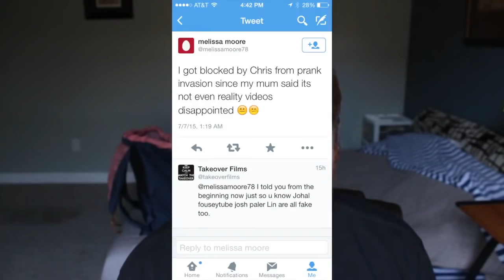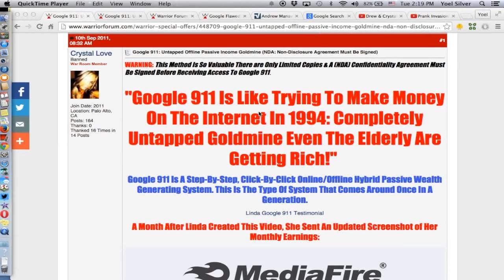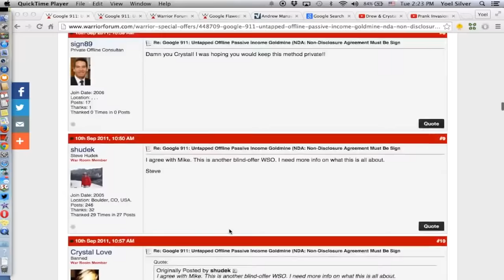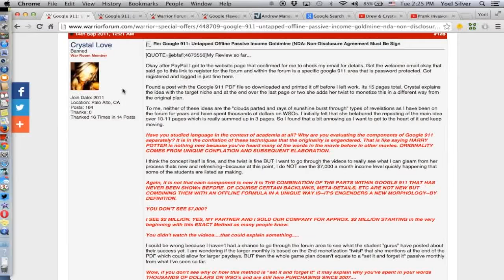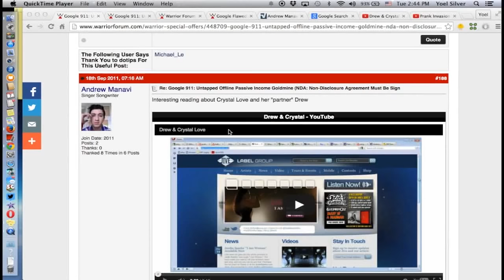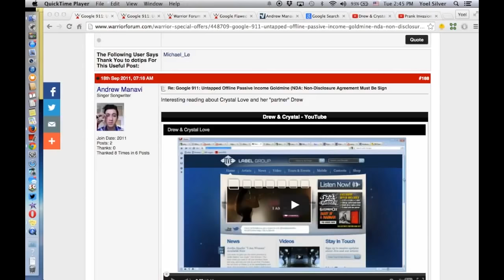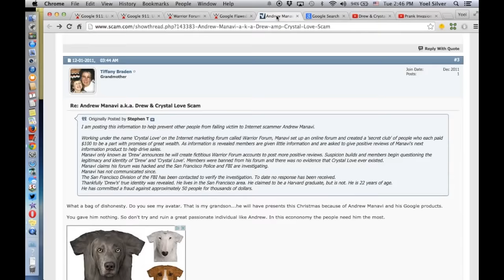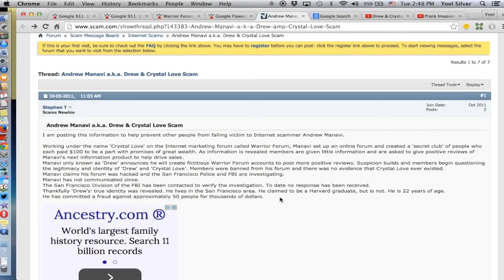PRANKINVASION EXPOSED - CRIMINAL SCAMMER, CHRIS MONROE ANDREW MANAVI FAKE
[ALL CREDIT TO ORIGINAL CREATOR: YOEL SILVER]

This video was taken down by the original uploader because if he didn't there would be a possible lawsuit by PrankInvasion.

This video shows things that is found on the internet publicly and more. We can't be sure that anything in this video is true, but you can find most of the sources on google by searching Andrew Manavi or Christopher Manavi, or following the links below.

PrankInvasion, himself, has said that all allegations in this video is false, and has threatened to sue anyone who call him out about this or something, that's what I've heard recently. So I will gladly put this video down if he contacts me about it, but I can't stop anyone from re-uploading this video anywhere.

PrankInvasion, also known as Chris Monroe, Andrew Manavi, Chistopher Manavi or Chistopher Andrew Manavi by some.

PrankInvasion's Full Name may be Christopher Andrew Manavi, which could explain why he may have used Andrew Manavi, and Chirstopher Manavi as names. Since his first name may be Chrisopher, it could explain why he uses the name "Chris" right now, but "Monroe" is unknown where he got from.

PrankInvasion's dad may be named Korosh N Manavi and is a registered sex offender according to these sites:

PrankInvasion aka Chris Monroe, Andrew Manavi, Crystal Love, Drew, Max Bourne is a SCAMMER.

Goes by the name Max Bourne on bodybuilding forum.

Used name Crystal Love in previous scam.

He threatening to sue people for trying to expose him... Shows how worried he is now and all this is in fact true. And that's why other exposed videos have been removed.

DO NOT SIGN UP TO HIS NEW WEBSITE (PRANKINVASION.COM), IT IS A HUGE SCAM

Reddit post: "The guy who he makes fun of sets up all of his "pranks". I've been to a youtuber convention in LA with him. He also lies to women he tries to seduce outside of these videos, and his dad is a child rapist. He's truly a pyschopath and you guys should stop supporting him. He also scam artist whose real name is Andrew Manavi, who made money scamming people. Google "WarriorForum Untapped Offline Passive Income Goldmine NDA" and you'll find the first result. ALSO, his dad is a registered sex offender who raped multiple girls under 14 years old.